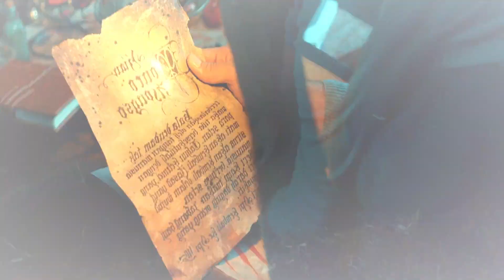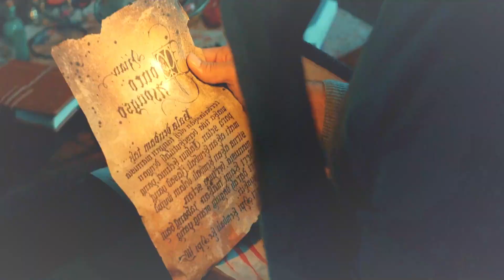اقوي فيلم رعب ممكن تشوفة ممنوع لأصحاب القلوب الضعيفه .. ؟ 😱 - ملخص فيلم رعب Sakral 😈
اسم الفيلم
ملخص افلام
ملخص فيلم
ملخصات افلام
ملخص فلم
ملخص الافلام
تلخيص افلام
ملخص أفلام
افلام ملخصة
افلام رعب
مسلسل كوري
مسلسلات كورية
افلام كورية
فيلم كورى
فيلم conjuring 3
CHILDS PLAYمترجم
HD FILM